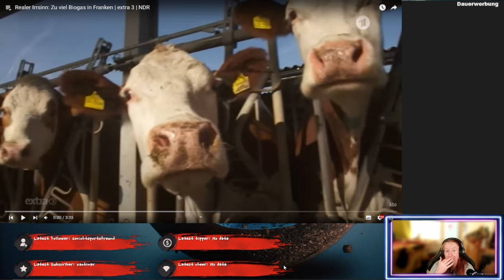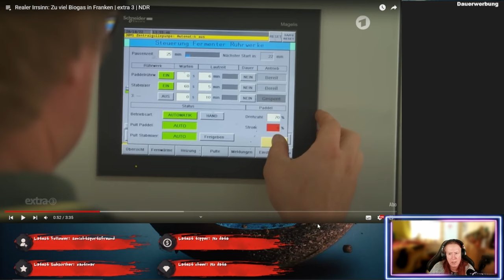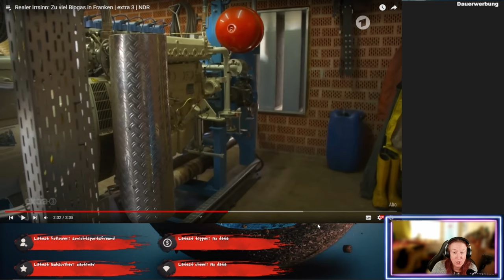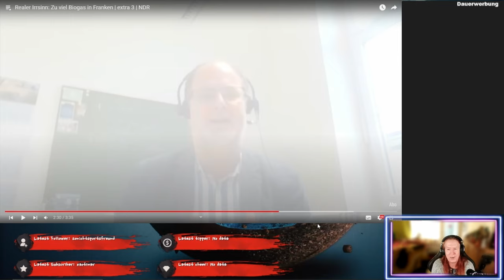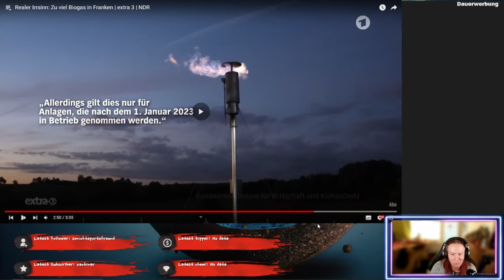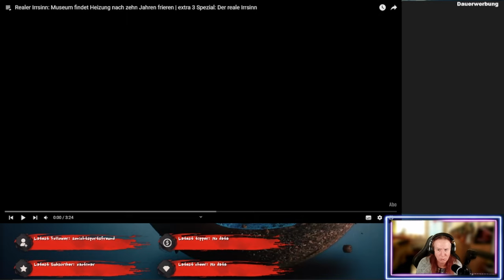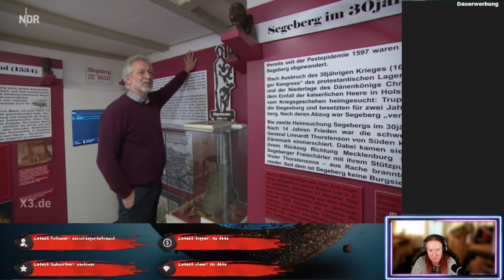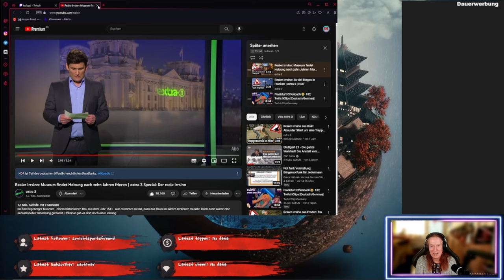Mist und fehlende Heizung-OK?! - Realer Irrsinn im Doppelpack - ReactTime mit kufozei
Erst wird Mist mit Mist gemacht und dann findet sich einen fehlende Heizung nach 10 Jahren! Wie das kommt, schaut selbst, mit meinem Senf dazu!